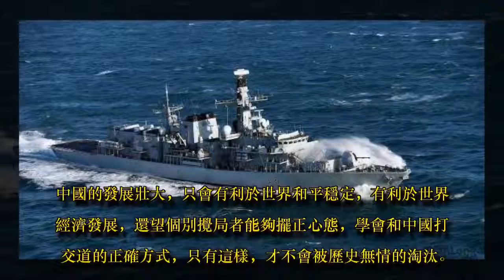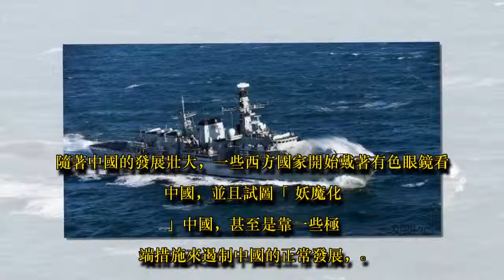日不落帝國真要來南海炫耀武力？現在已在附近和日本聯演！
據日本海上自衛隊官方社交媒體4月29日發布的消息，在4月27-28日期間，日本海上自衛隊DD114號驅逐艦和AOE423號補給艦在太平洋上和英國海軍F81薩瑟蘭號護衛艦舉行了聯合演習。英國國防部長威廉姆森2月13日時曾表示，英國戰艦3月將從澳大利亞啟航，經由南海回返英國，以捍衛其所謂「自由航行」的權利。薩瑟蘭號護衛艦先到澳大利亞，隨後又到了巴布亞紐幾內亞，最後到了關島，現在又到了日本，繞著南海外圍的大圈子跑了一圈。

資料圖

據悉，薩瑟蘭號是23型護衛艦的13號艦，艦長133米，寬16.1米，滿載排水量5400噸，比中國的054A略大。但還有一點需要強調的是，從2006年開始，據不完全統計，中國054A已下水29艘，建造速度非常快，但英國的這艘薩瑟蘭號，已是建造於1997年的老艦。近些年英國的海軍發展非常不值一提，曾經的日不落輝煌早已是過眼雲煙。日前，在空襲敘利亞時，就有傳言稱英國潛艇毫無機會動手，被俄羅斯潛艇追著到處跑，所以，其無論來南海與否，都意義不大，撐死也就能「噁心」一下中國。

事實上，相對於南海當前的大環境而言，無論美日，還是英澳，再纏著南海問題不放，甚至

♦♦♦ DHB Tool Free - Phần mềm reup video đa chức năng ♦♦♦

© Vui lòng nâng cấp phiên bản pro để xóa quảng cáo trong description !